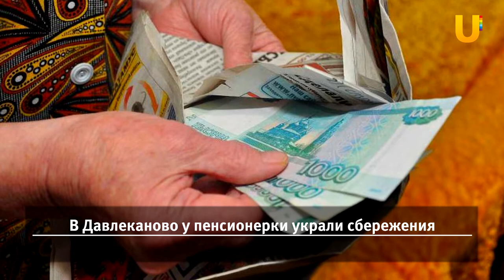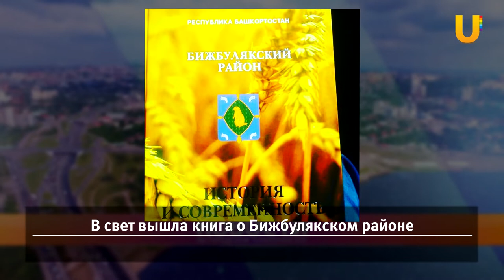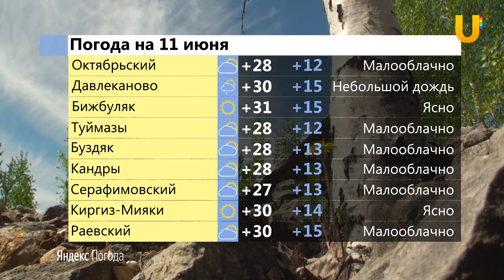UTV. Новости запада Башкирии за 10 июня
Смотрите в выпуске:

- В Октябрьском  прошло грандиозное экстрим-шоу каскадеров и трансформеров
- Школьники из Октябрьского узнали о лекарственных растениях
- В Давлеканово у пенсионерки украли сбережения
- В свет вышла книга о Бижбулякском районе
- В Туймазах прошел парад колясок
- В Буздяке пожарный извещатель спас шесть взрослых и две детские жизни
- Учащиеся кандринской музыкальной школы открыли летний сезон
- В Миякинском районе прошла игра-путешествие "Я в гости к Пушкину спешу…"